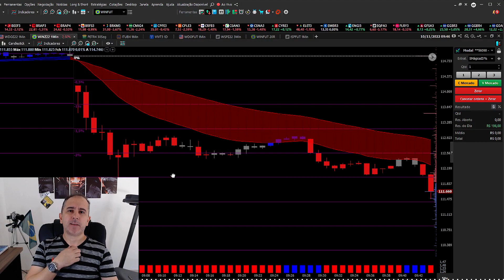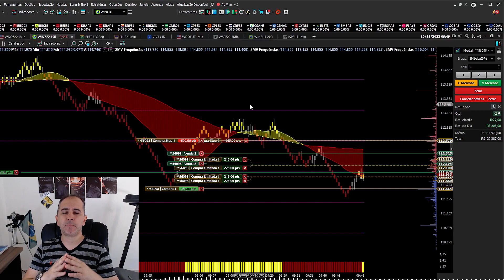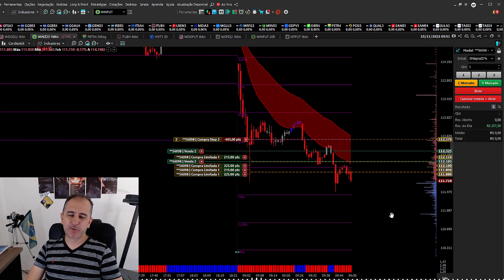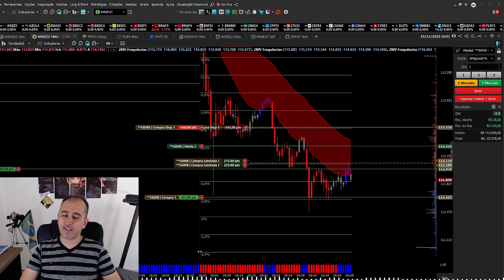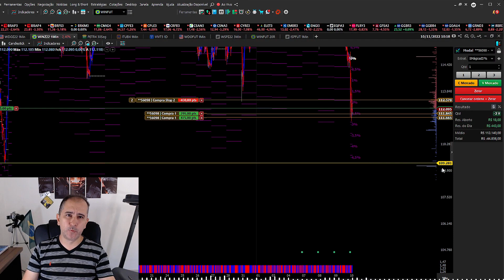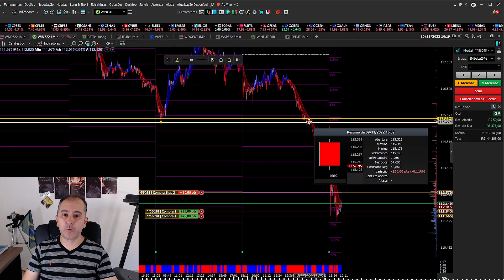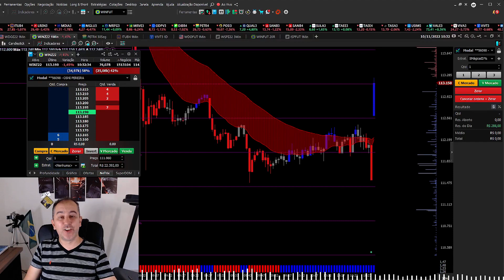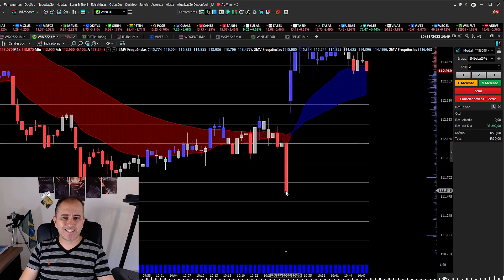O LEILÃO ME FERROU! 😒 Surpresa Desagradável Que Todo Day Trader Pode Ter! Ao Vivo.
DTOPEREIRA (válido por tempo limitado)

Indicadores e Estratégia Grátis: CANARINHO - (favor se inscrever antes)